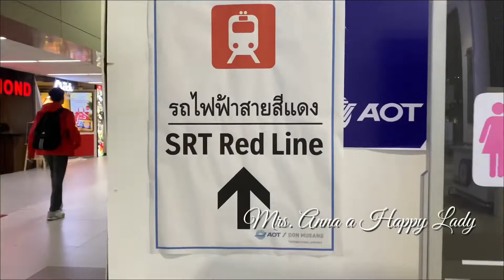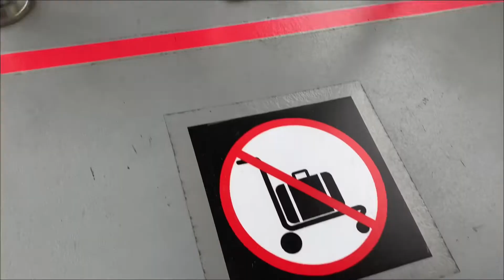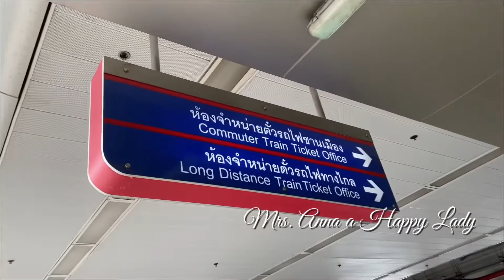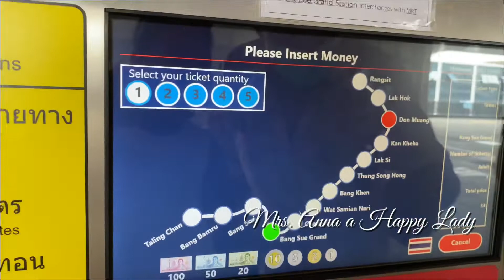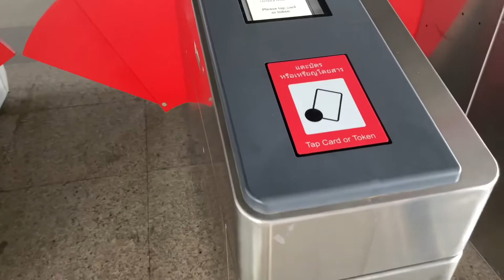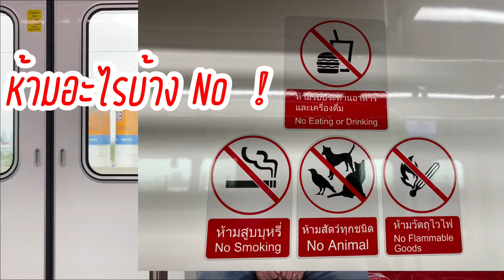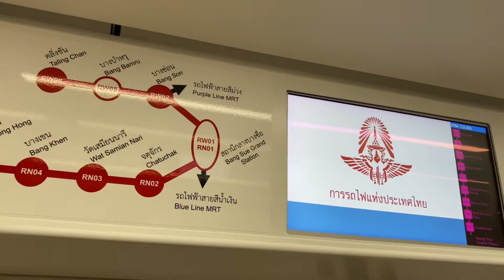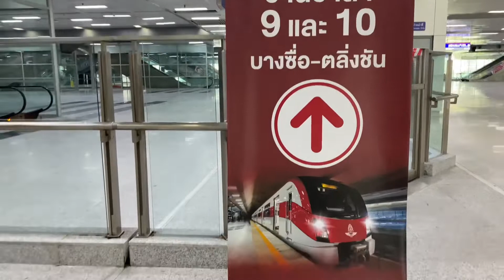รถไฟฟ้าสายสีแดง S.R.T. Red Line จากสนามบินดอนเมือง สู่สถานีกลางบางซื่อ รีวิว อย่างละเอียด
พาเพื่อนๆ ขึ้นรถไฟฟ้าสายสีแดง จากสนามบินดอนเมือง เล่าประวัติความเป็นมา ของรถไฟฟ้าสายสีแดง พาซื้อตั๋ว ซื้ออย่างไร กดตรงไหน แอนพาเพื่อนๆ ไปด้วยกัน เล่าอย่างละเอียดค่ะ ใครไม่เคยขึ้นรถไฟฟ้า ดูคลิปแอน จะเข้าใจค่ะ เรียนรู้ไปด้วยกันค่ะ